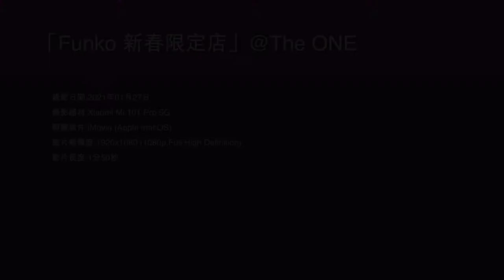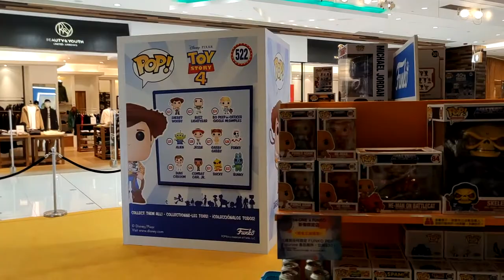「Funko 新春限定店」@The ONE - 2021年01月27日